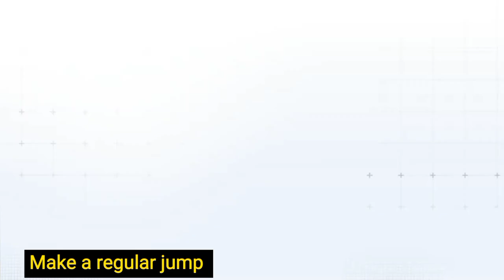NEW MECHA SKYFALL SKILLS INTRODUCTION||Super Mecha Champions||SMC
Game: Super Mecha Champions - SMC
               Skyfall Skills Introduction
Skill Introduction]
△Dual-wielding near-explosive rockets: Both hands shoot near-explosive rockets at the same time, and the rockets will explode when they hit or detect nearby enemies.
△Multi-target tracking missiles: tracking missiles that can lock up to 4 groups of targets at the same time, the missiles are gradually loaded over time, and a maximum of 8 rounds can be stored. The power of multiple missiles hitting the same target at the same time gradually decreases.
△Tactical transfer: perform a high-speed displacement, automatically change the bomb and load two sets of tracking bombs during the displacement process.
△Jump: Make a normal jump.

[Practical combat skills]
△As a specialized air-to-air mecha independently developed by the military, the sky screen can be described as the absolute nemesis of air units.
△The vector thruster carried by the body enables the canopy to be loaded with ammunition while moving at high speed; the multi-target tracking missile can lock on multiple enemy units at the same time, with good explosive power and hit accuracy; the dual-wielding near-explosive rocket can shoot A rocket that automatically explodes when it senses a nearby enemy, greatly improving the hit accuracy, explosion power, and explosion range.
△With the missile armed with both precision and explosive power, the sky screen can continuously shoot high-explosive missiles while moving, forming a dense barrage to block the target's moving route.
△ When the enemy wants to escape, the tracking missiles fired by the canopy will lock on the target and bite tightly until the target is completely destroyed.
△ The bullets are like torrential rain, there is nowhere to hide, galloping in the sky on the battlefield, will crush every opponent you encounter with heavy firepower.
Super Mecha Champions
SMC
thank you all for your support on my channel, it really means alot to me.